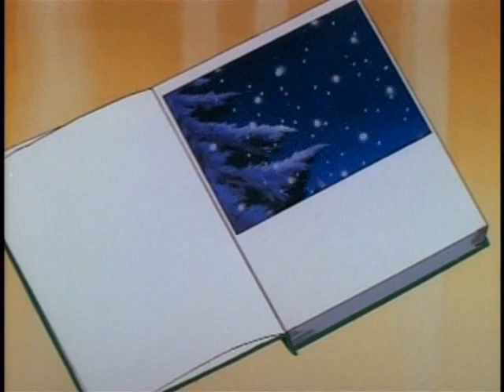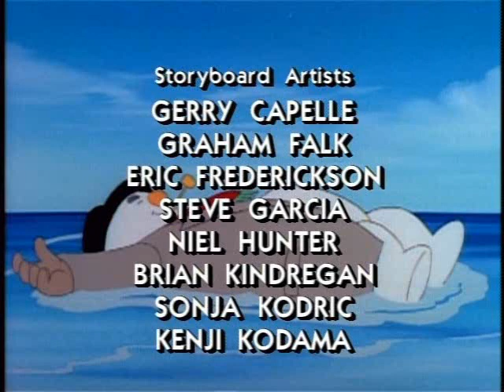Jetlag Productions' Magic Gift of the Snowman - "You Have the Power" (Wendy K. Hamilton-Caddey)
The opening and closing song, "You Have the Power," from Jetlag Productions' 1995 video release, "Magic Gift of the Snowman."  Produced by Mark Taylor and written by Larry Hartstein.

LYRICS - "YOU HAVE THE POWER":
Performed by Wendy K. Hamilton-Caddey

It's peaceful, it's quiet
And all through the town
Snowflakes are falling
They don't make a sound

The wind is a whisper
And stars shine so bright
The air is filled with magic
And oh, what a beautiful sight

Children keep dreaming of what lies ahead
Games to be played and the books to be read
Visions of happy times, tender and sweet
Dance in their heads even while they're asleep

Hold on to your dreams and they just may come true
You're in control and is all up to you
You have the power which comes from inside
Give it a chance, you won't know 'til you try